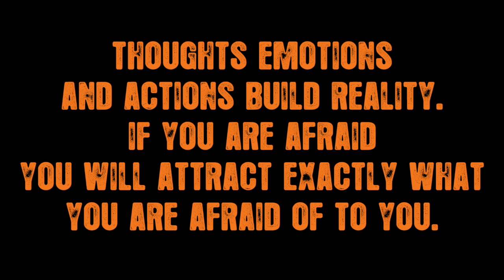Banishing - Why we do it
Banishing - Why we do it. Discussion on why we banish, the need to banish and an overview of some ways to banish yourself and your home/space of unwanted energies, spirits etc. Blessed Be.